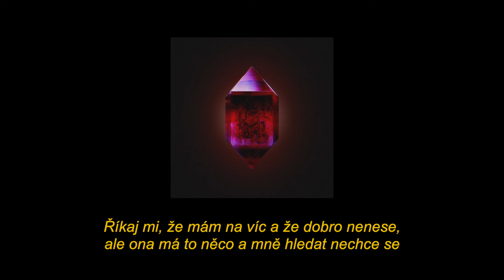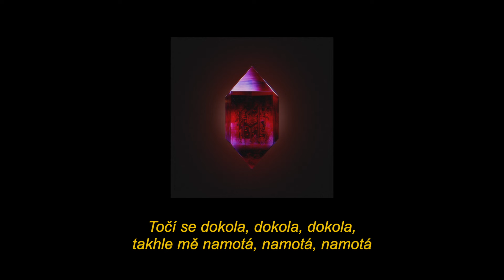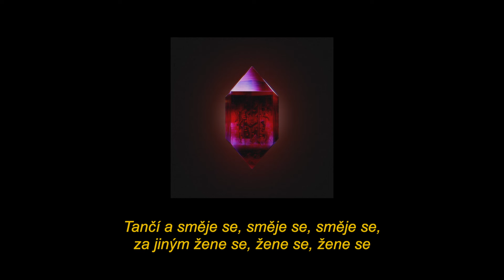CANN - Señorita ft. DOM [text]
Text: CANN, DOM
Mix, mastering: Rooftop studio @rooftop.studio.prague
Produkce: Ondřej Žatkuliak